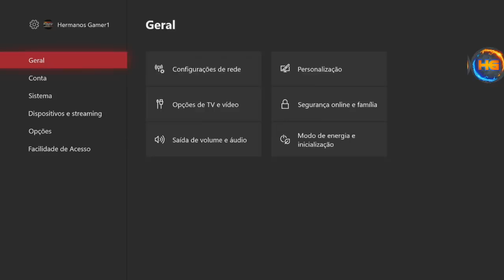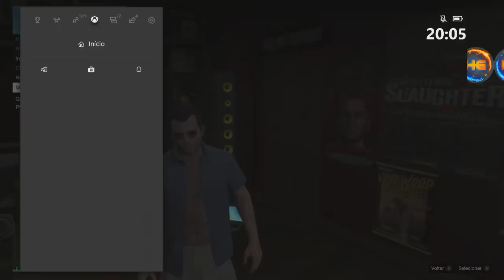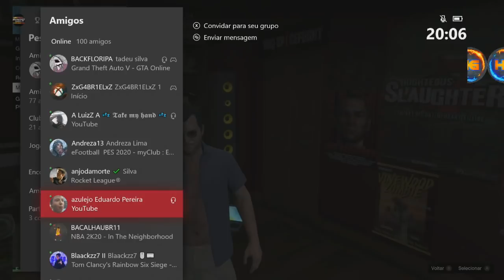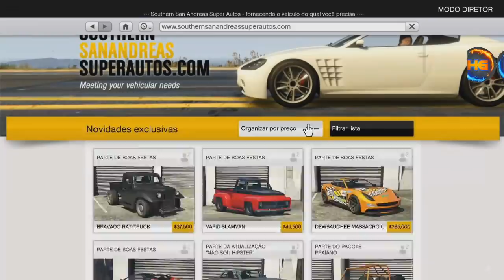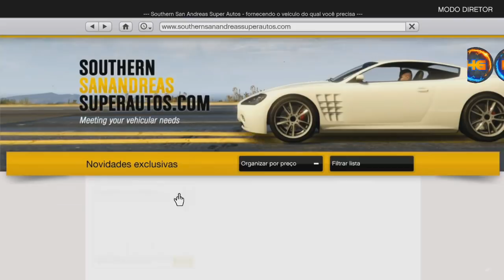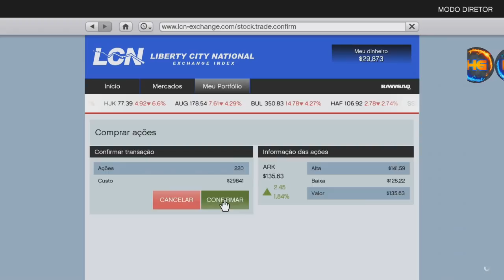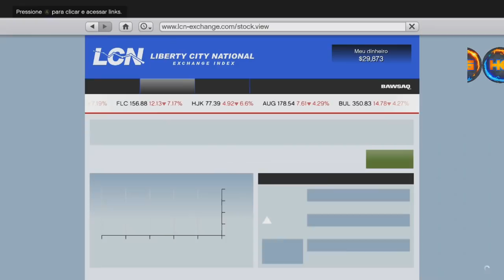GTA V SOLO DINHEIRO CONGELADO E DUPLICADO FAÇO AGORA E FIQUE MILIONÁRIO NO MODO HISTORIA SÓ PR XB1